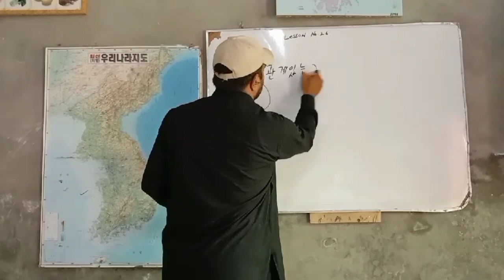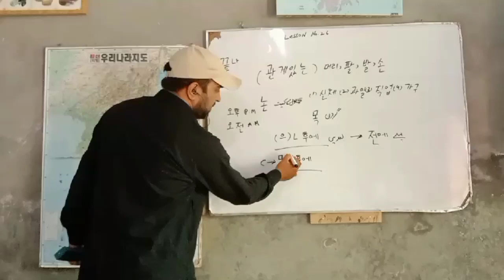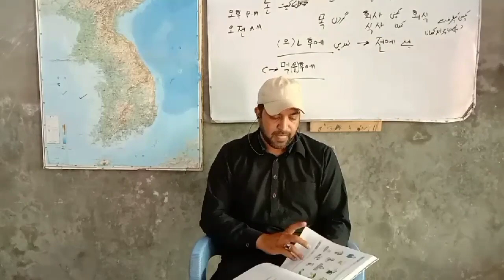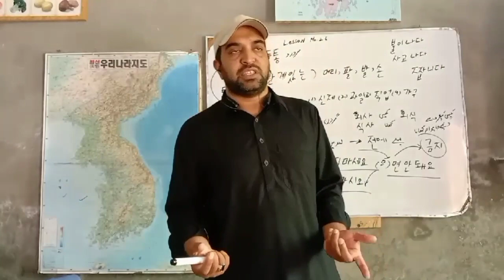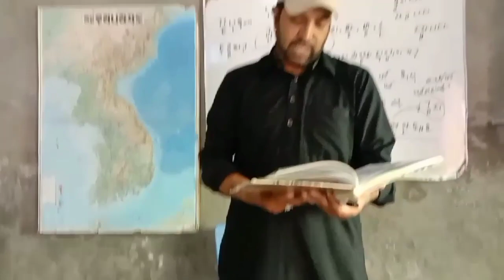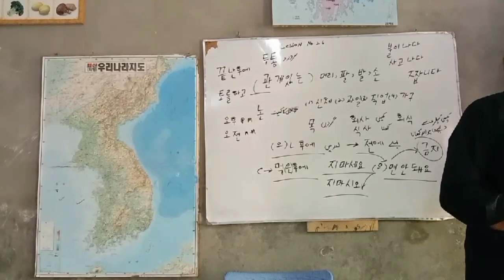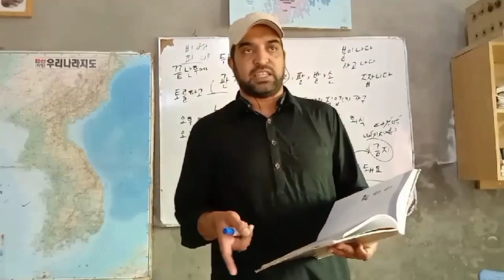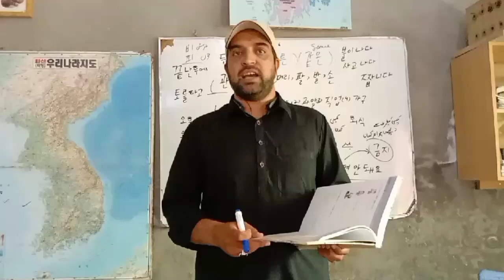Live lecture of EPS TOPIK Book 1 lesson no.26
Korean skills academy chakwal k channel pe EPS TOPIK ki live classes.complete chapter with vocabulary,Grammer and all exercise.